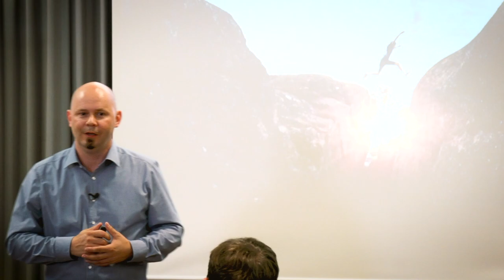Erfolg braucht Leidenschaft! - Szenen aus dem Vortrag von Anton Dörig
Ausschnitte aus dem Vortrag von Anton Dörig am GSA-Event in Zürich zum Thema Erfolg. - Ein perfekter Abend / Anlass mit tollem Feedback der Zuhörer!

Sein Motto:
Menschen gewinnen und erfolgreich zum Ziel führen durch: Klarheit, Leidenschaft und Umsetzung!

Auch das neue Buch "Chefsache Präsenzielle Führung" kann hier direkt bestellt werden